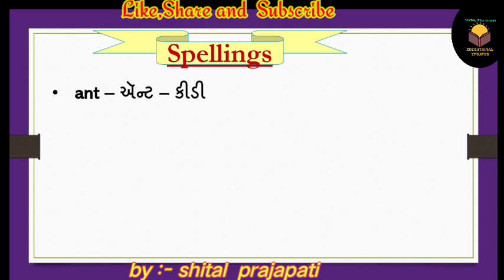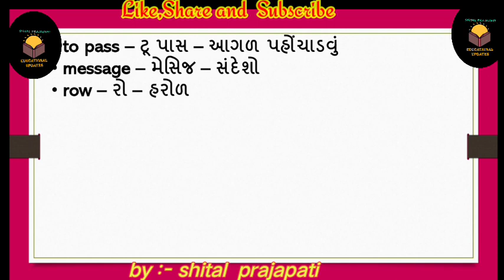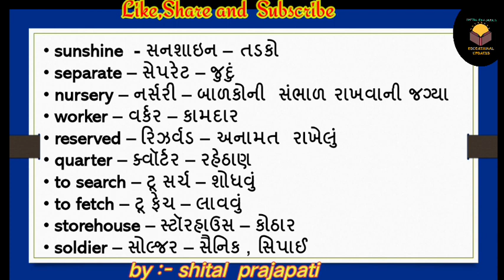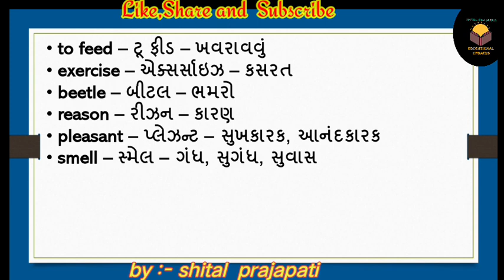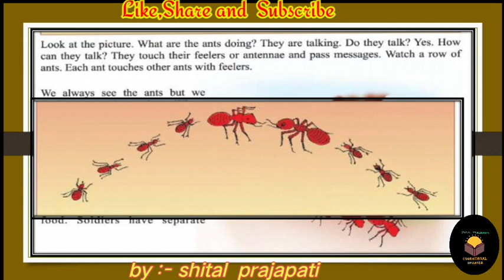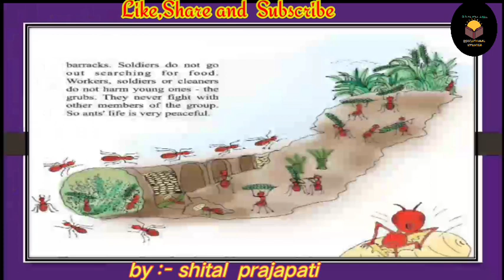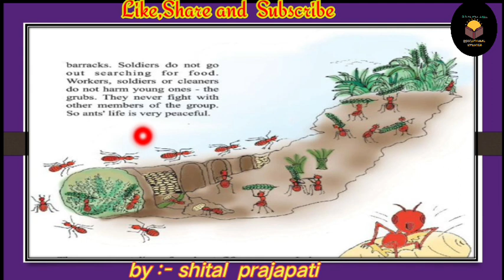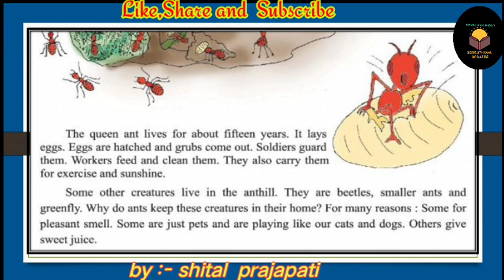std - 7 || English ||sem- 2|| Unit - 5 || Activity - 2 || Translation || #@Shital Prajapati channel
5. Me  too !
  🔸Activity - 2 ...Me  &  My  Life ...

👉 અઘરા શબ્દોની સમજ આપી એક્ટિવિટીનું ભાષાંતર કરાવી સમજ આપવી.